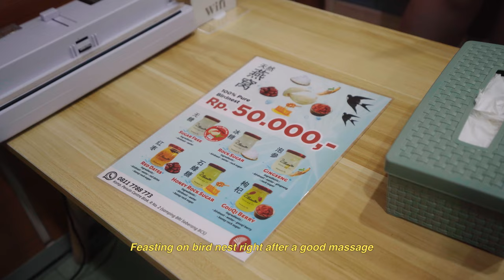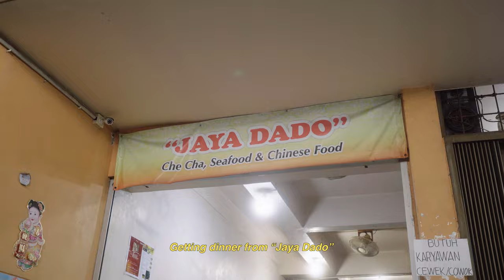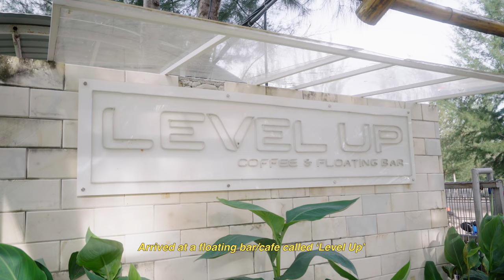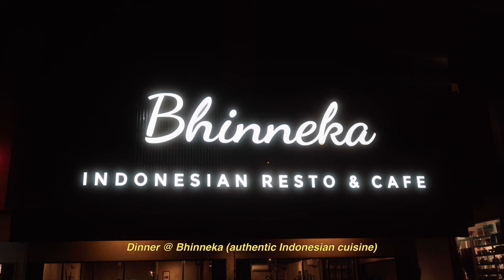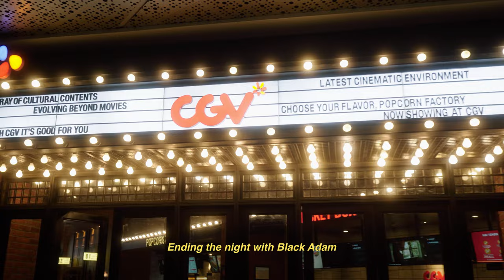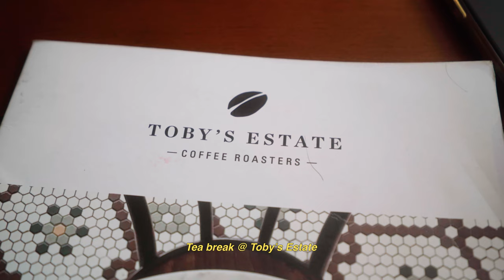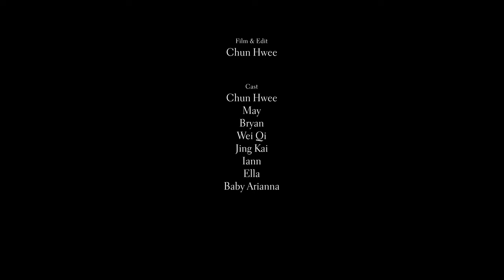Batam Vlog — Food Guide / Tour (LOTS OF EATING)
Missing the food in Batam a little too much. Hence, this is the second time I've travelled to Batam in a span of 3 months. Explored many more food places this time round. Follow me as I explore the untouched scenes of Batam. I would love to try/visit them!

PLACES
Day 1
» Artotel Batam
» Tui Na Healthcare Batam
» BatamNest
» "Jaya Dado"
» Martabak 818
Day 2
» Mee Siam - Komplek Batam, Jl. Beverly Park, Lubuk Baja Kota, Kec. Lubuk Baja, Kota Batam, Kepulauan Riau 29432, Indonesia
» Level Up
» Next Level
» Holywings Club
Day 3
» Rumah Makan Irama
» Fanindo, Starbucks
» Rezeki Seafood Restaurant
» Bhinneka Indonesian Resto & Cafe
»  CGV, Orchard Park
Day 4
» MICKEY MOUSE 肉骨茶 66
» Toby's Estate (Grand Mall)
» Restaurant Liang Kee 888

EQUIPMENT
» Sony A7C

» nodisco. - The Symptoms of Vanity

0:00 Introduction
0:35 Day 1 — Massage, Bird Nest, Martabak
4:53 Day 2 — Mee Siam, Cafe, Holywings Club
7:32 Day 3 — Nasi Padang, Fanindo, Seafood Restaurant, Authentic Indonesian Cuisine
10:57 Day 4 — Bat Kut Teh, Toby's Estate Cafe,
12:29 Ending